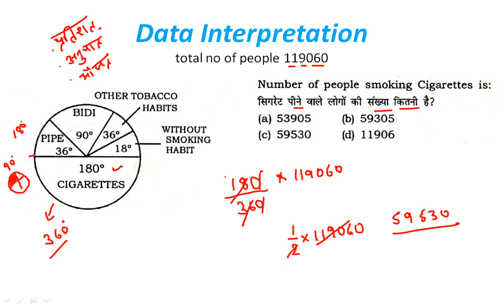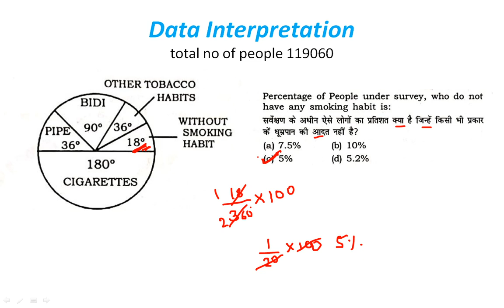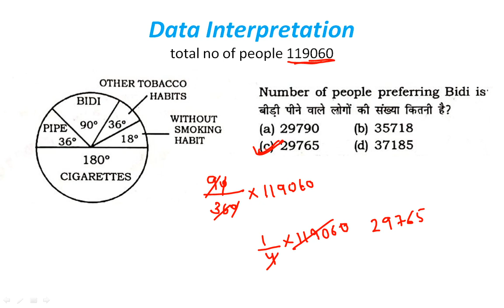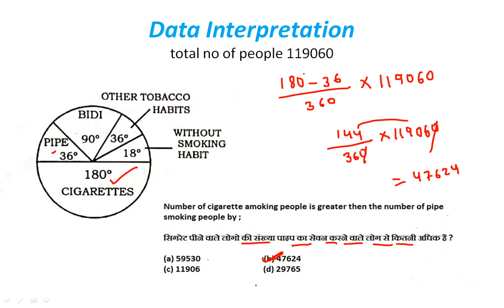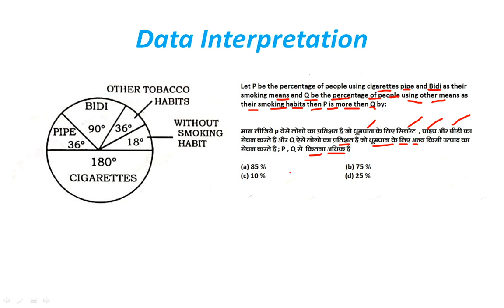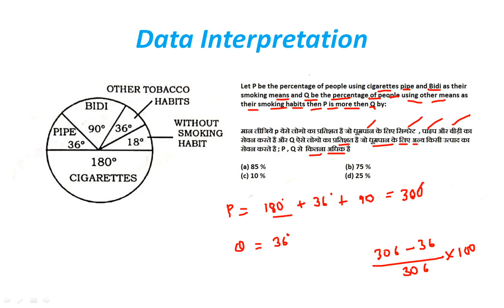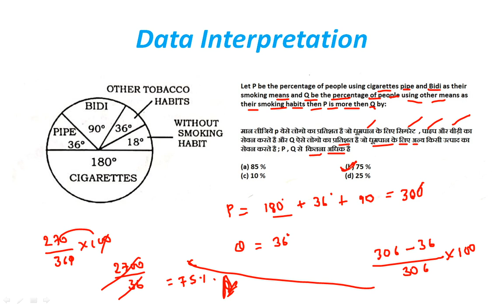Data Interpretation Pie Cart (हिन्दी में) Most important for NTA-NET,SET,BANK,SSC. MORE EXAM.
Data Interpretation (हिन्दी में) Most important for NTA-NET,SET,BANK,SSC,DSSSB OTHER MORE EXAM.